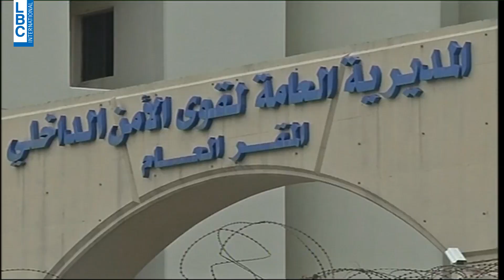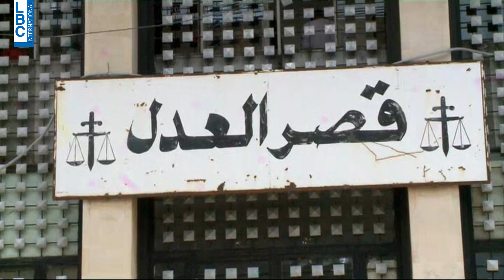LBCINews قوى الامن تطهر نفسها طرد عشرات الضباط وهذه هي الارتكابات